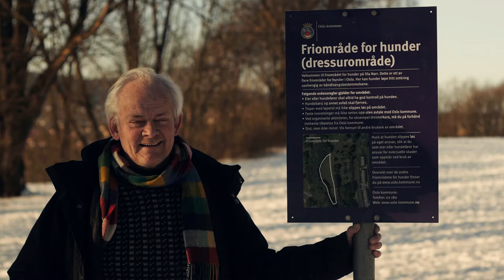Trond Brænne tenker høyt (Episode 7)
Bendik Brænne slipper album 9.mars på Snaxville Recordings.

Bendik dro i 2012 til Nashville for å dyrke sin lidenskap for country, americana og landeveisrock. Resultatet gir til kjenne en glimrende artist i smeltepunktet mellom Americana og country med knallsterke låter og et unikt talent.

Bendik er booket til årets Øyafestival.

"How To Fake It In America" låter som en White Russian i sola i LA anno 1970.

Medvirkende: Trond Brænne
Foto: Lasse Rox Farstad

Bendik på Facebook;

snaxville.no / polarartist.no